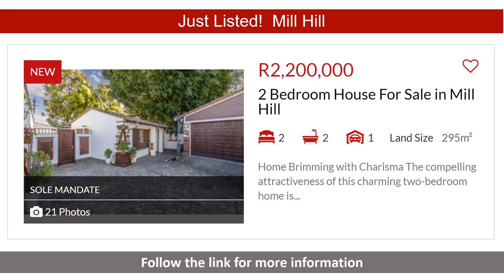Just Listed - Mill Hill - 2 Bed - R2 200 000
2 BEDROOM HOUSE FOR SALE IN MILL HILL
Home Brimming with Charisma

The compelling attractiveness of this charming two-bedroom home is captured by the warmth of all the solid wood detail.

You will feel like you have popped away from the busyness of the city and are living in a log cabin in a Swedish forest, although it is built of bricks and mortar.

Welcoming you into the home is a well-sized lounge, flowing elegantly into the garden, housing a solid timber deck for those family get-togethers. The branches of an established tree overhang a portion of the deck while the braai and kitchen facilities are covered by a wooden roof. Off the lounge is the dining room leading into the kitchen offering the distinctive feel of a wooden galley of a private yacht. The kitchen presents solid wood floors, working surfaces, bulkheads, and cupboards.

The master bedroom, which opens onto the garden, offers a walk-in cupboard and compact bathroom with shower, while the family bathroom has a bath. The well sized second bedroom or study boasts a walk-in cupboard.

Further to this the property offers a single garage with plenty of cupboards and in the courtyard, storage cupboards and storeroom.

Mill Hill is a sought-after area with one 24-hour guarded entrance/exit. The community spirit of Mill Hill is evident in the number of residents enjoying their stroll around the area, the children and pets playing in the local park, and the general ambiance of the area. It is conveniently situated close to Sandton Clinic, excellent shopping centres, St Stithians and other excellent schools, and religious, sports, and recreational centres.

Looking for a comfortable, compact home in a secure, convenient position that is as neat as a pin. Don’t delay! We are waiting to arrange your private viewing.